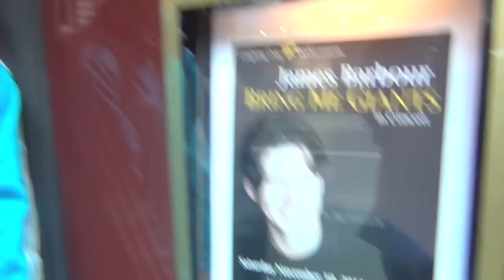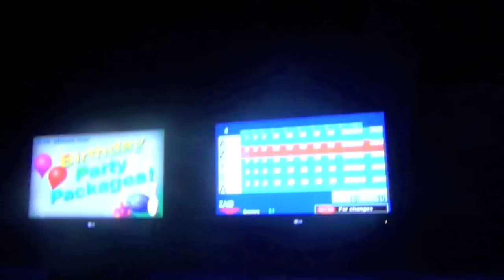NEW YORK CITY IS CRAZY (ASAVlogSundays Week 2)